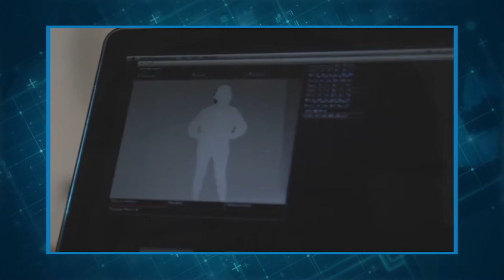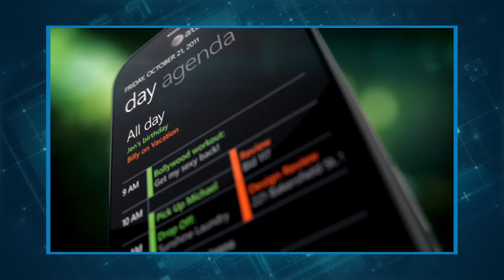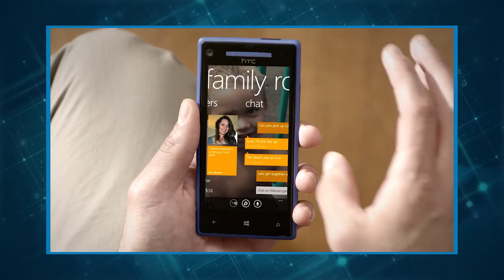Veja as tecnologias revolucionárias dos anos 2000, mas que não emplacaram